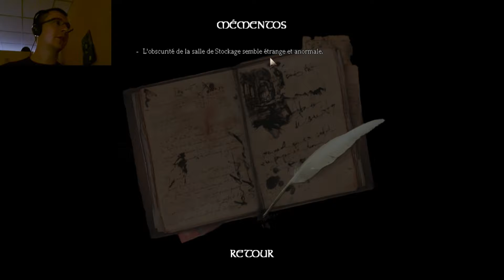Amnesia - The Dark Descent #6 | Énigme de levier.... FUUUUUU !?!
Salut le peuple ! La suite du jeu Amnesia The Dark Descent !

N'hésitez pas à critiquer et à proposer d'autres jeux d'horreurs.

Lien du jeu : sur Steam !